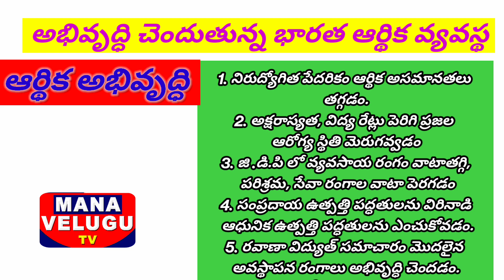అభివృద్ధి చెందుతున్న భారత ఆర్థిక వ్యవస్థ#tspsc